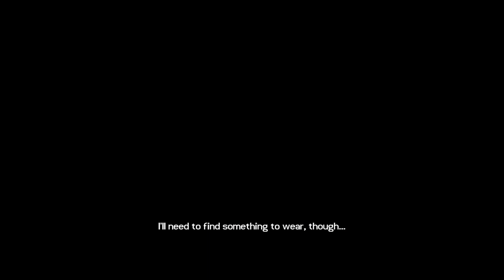Tomb Raider : Legend Chapter 2-Peru (1080p@60FPS)